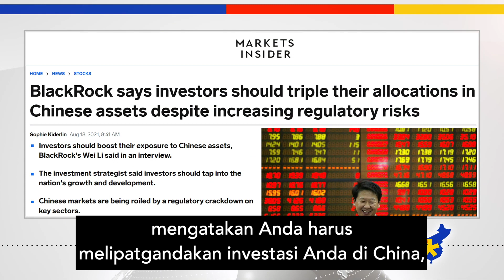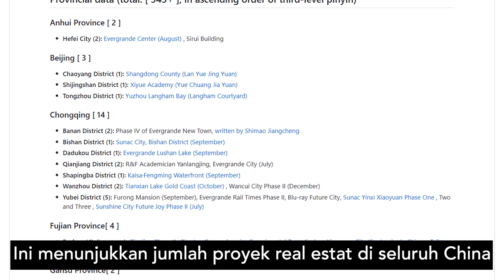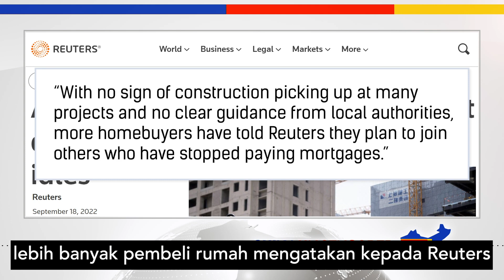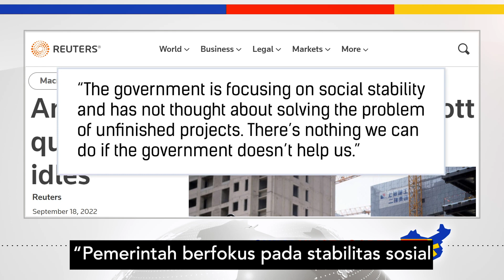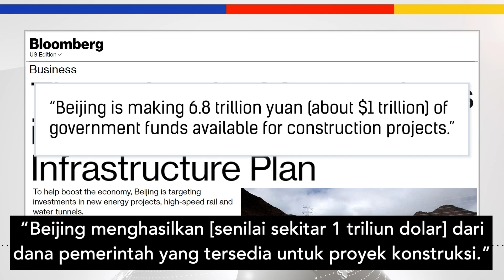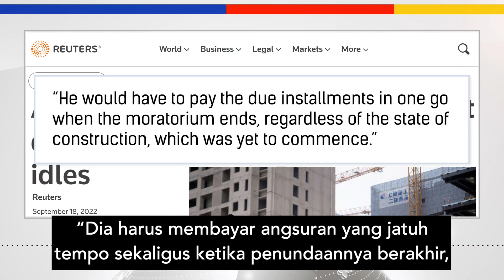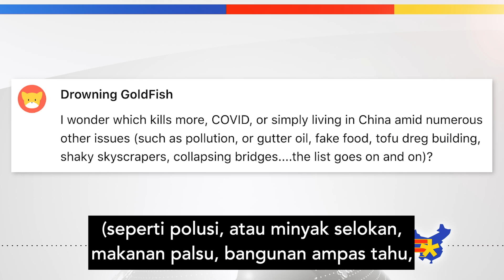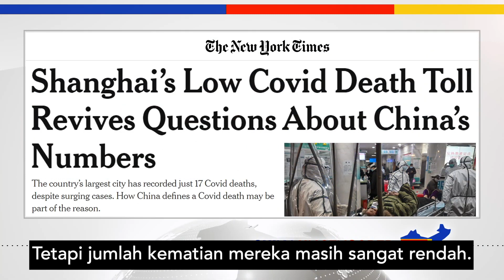Protes Pinjaman Hipotek di China Semakin Memburuk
Saat krisis perumahan China memburuk, orang-orang sudah tidak mau membayar hipotek mereka atas rumah yang tidak dibangun. Ini adalah masalah besar bagi Partai Komunis China, karena jika sektor real estat semakin hancur, legitimasi Partai dapat mulai ditentang rakyat. Dalam episode China Uncensored kali ini, kita melihat apa yang menyebabkan krisis tersebut, bagaimana orang-orang memprotes, apa tanggapan pemerintah terhadap protes, dan mengapa mungkin hal ini tidak akan membaik dalam waktu singkat.